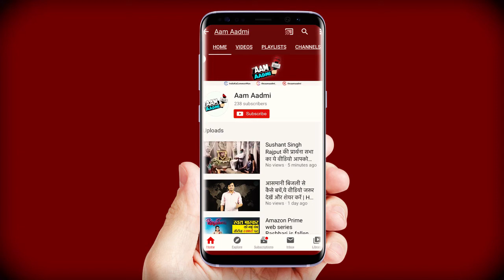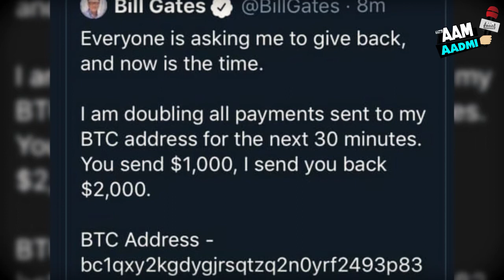Bill Gates, Obama और Jeff Bezos का हुआ Twitter hack, Bitcoins के जरिये हुआ करोड़ों का घोटाला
21 दिन पैसा डबल तो आपने फिल्मों में सुना लेकिन असल जिंदगी में कोई आपको 30 मिनट में पैसा डबल करने का ऑफर दे तो आप जरूर सोच में पड़ जाओगे कि ऐसा थोड़ी होता है लेकिन वही ऑफर अगर कोई बिल गेट्स,बराक ओबामा जैसा व्यक्ति दे तो आप जरूर यकीन कर लोगे कि वाह ऐसा भी होता है।

ऐसा ही मामला बीती रात सामने आया जब अमेरिका में हैकर्स ने अमेरिका के पूर्व राष्ट्रपति बराक ओबामा,अमेजन के सीईओ जेफ बेजोस,माइक्रोसॉफ्ट के फाउंडर बिल गेट्स समेत तमाम बड़ी हस्तियों के ट्विटर अकाउंट हैक कर लिया।